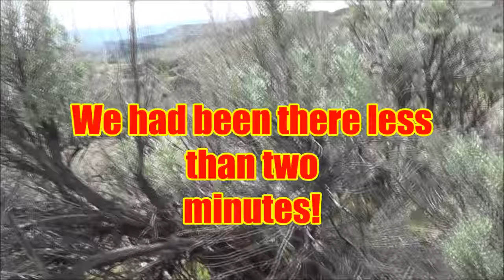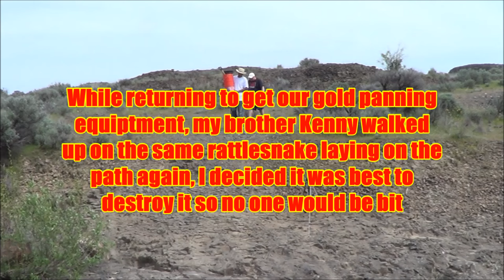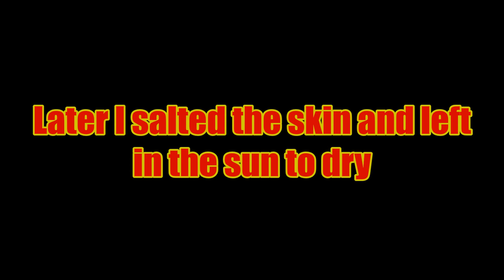We ran into a rattlesnake while prospecting!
While prospecting for gold we ran into a rattlesnake, I killed it when we ran into it again, but I am using every part of it.